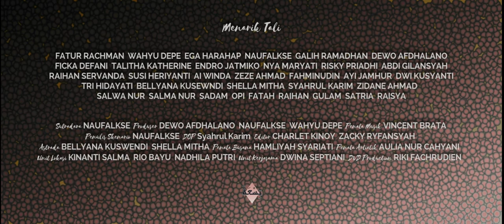Menarik Tali (DVD Trailer)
Menarik Tali akan hadir dalam versi DVD.

Versi ini berbeda dengan versi yang diunggah di YouTube. Tentunya versi DVD ini adalah versi final dari film Menarik Tali. Beberapa keunggulan dalam versi DVD:
- Tampil dengan layar lebar 2.35:1 (layar bioskop) dengan resolusi tinggi HD 1080p - cocok untuk disetel di TV LED
- Warna yang lebih cerah.
- Suara lebih jernih dan terdengar jelas.
- Film sudah utuh (tidak dibagi 'part' seperti di YouTube.
- Editing yang lebih rapih dan menawan.
- Ada beberapa musik baru yang dimasukkan.
- Intro dan ending film disusun baru. Tidak seperti di YouTube.
- Ada beberapa bonus features: trailer, deleted scene, dan official soundtrack.
- DVD dijual sudah lengkap dengan kotak dan covernya.

Untuk saat ini DVD masih diproduksi. Akan ada informasi lanjut mengenai harga dan kesiapan DVD untuk dijual.
Informasi lebih lanjut silahkan kontak gue di instagram: @naufalkse atau hubungi langsung ke 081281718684